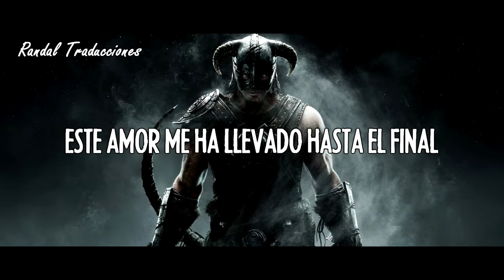Breaking Benjamin - Red Cold River (Sub Español) [Music Video]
Grupo: Breaking Benjamin
Tema: Red Cold River
Álbum: Ember
Subtitulo: Español / New music video 2018